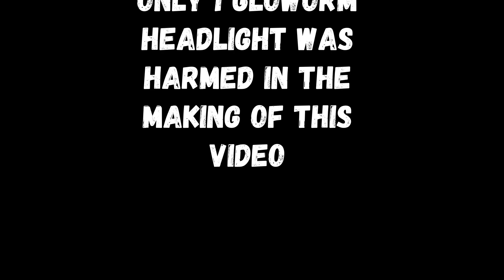sat superloop night ride